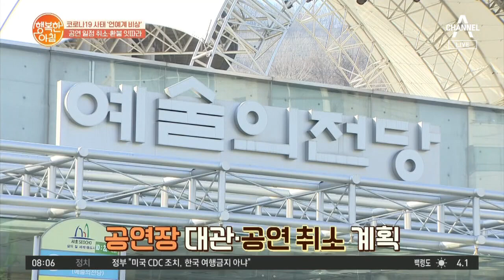코로나19 사태 '연예·공연계' 비상, 일정 취소·환불 잇따라 | 행복한 아침 269 회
공연·뮤지컬·전시 등 줄줄이 취소
문체부, 공연업계 긴급 지원방안 발표